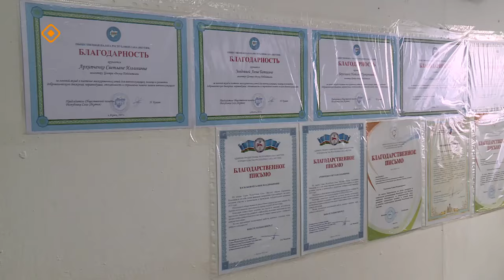«Общественное движение»: «ДоброVольцы» (12.11.23)